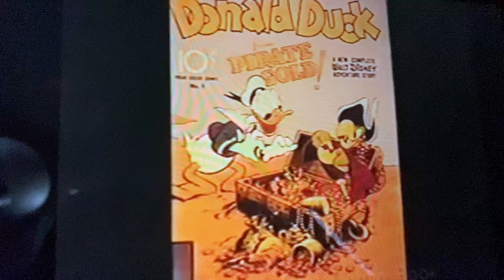Carl Barks interview 1993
This an excerpt from the 1993 documentary, Overstreet’s World of Comic Books. The full documentary  can be found on YouTube